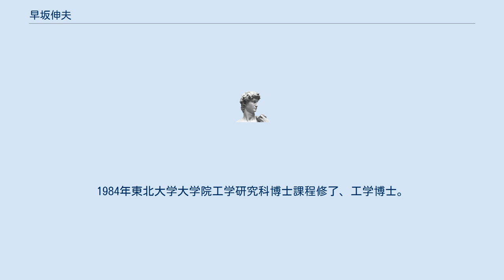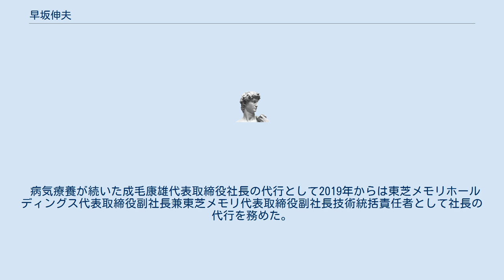早坂伸夫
早坂 伸夫（はやさか のぶお、1955年8月7日 - ）は、日本の技術者、実業家、工学博士。
キオクシアホールディングス（旧・東芝メモリホールディングス）代表取締役社長兼キオクシア（旧・東芝メモリ）代表取締役社長。
 福岡県出身。
1984年東北大学大学院工学研究科博士課程修了、工学博士。
西澤潤一研究室出身。
博士論文は「半導体のプラズマエッチングにおける反応機構」。
 1984年東芝入社。
2007年東芝セミコンダクター社メモリ事業部先端メモリ開発センター長。
2013年東芝セミコンダクター&ストレージ社統括技師長兼半導体研究開発センター長。
2014年東芝執行役常務ストレージ&デバイスソリューション社副社長。
2017年東芝メモリ取締役副社長技術本部長。
2018年東芝メモリ取締役副社長執行役員技術統括責任者。
 病気療養が続いた成毛康雄代表取締役社長の代行として2019年からは東芝メモリホールディングス代表取締役副社長兼東芝メモリ代表取締役副社長技術統括責任者として社長の代行を務めた。
 成瀬代表取締役社長の病気による退任を受け、2020年1月29日にキオクシアホールディングス代表取締役社長及びキオクシア代表取締役社長に就任した。